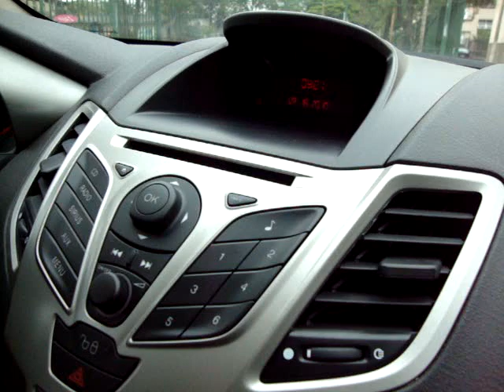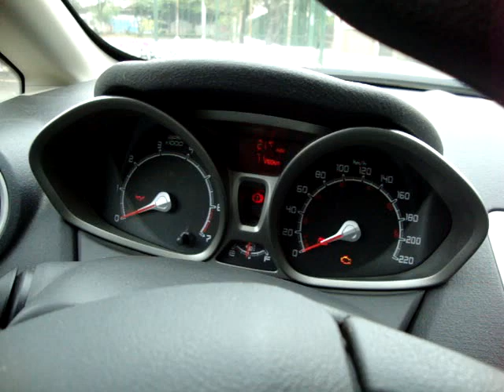ALTA RODAGEM - FORD NEW FIESTA 1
Ford New Fiesta estreia na avaliação de longa duração do Carsale. A repórter Larissa Florencio apresenta o sedã, um dos destaques entre as novidades do mercado brasileiro. Confira!